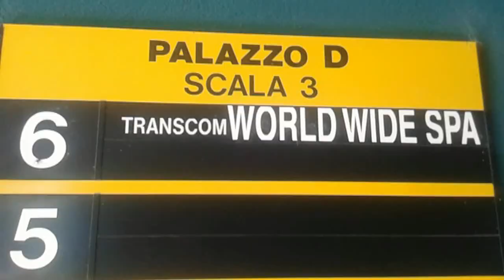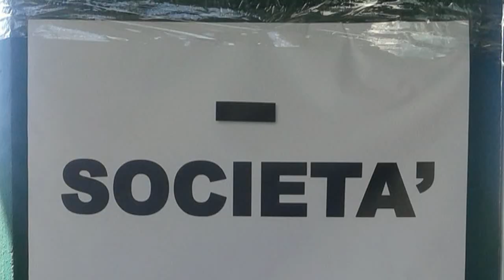LAVORO CALL CENTER Sciopero a Milano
CERNUSCO SUL NAVIGLIO (MI) - I lavoratori appartenenti ad uno dei più grandi gruppi nel settore del call-center o contact-.center dir si voglia, hanno scioperato contro la decisione dell'azienda di scomporre in tre la società temendo di fare la fine delle scatole a perdere come in molti altri casi si è già verificato lungo la penisola.
Nessun licenziamento all'orizzonte per il momento, ma il loro destino è sempre più legato alla commessa in scadenza nel 2016 e alla giungla di contratti, subappalti e delocalizzazioni che sta divorando e affossando un settore che solo qualche anno fa dava lavoro a circa 300 mila persone.
I lavoratori chiedono all'azienda di tornare al tavolo delle trattative al fine di trovare misure di solidarietà che attenuono l'eventuale di perdita di volume di affari sul corpo occupazionale in Italia.
L'azienda, la Transcom World Wide S.p.A., benché nell'ultimo esercizio abbia registrato utili, denunzia la mancanza di un serio intervento legislativo sul settore da parte del governo e il suo amministratore delegato parla di "difesa dal rischio Italia".